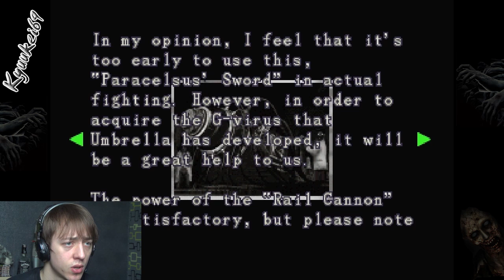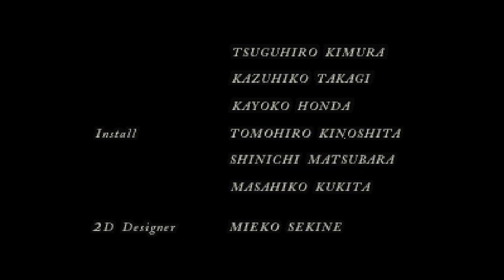#11 Resident Evil 3 "Rambo. Jill Rambo." - Rec n Roll!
Uzbrojona po zęby Jill wkracza w ostatni etap gry. Nemesis szaleje jak nigdy dotąd a Nicholai dostaje to na co zasługuje. Żadnych zagadek - czysty rozpierdol! Dead Factory będzie dopiero dead po skończonej wizycie Jill i Carlosa. A wszystko to nagrodzone wielkim BOOM! na koniec !
Zapraszam serdecznie kochani ! ;)

Luuubisz to?! Lajkuj, komentuj i subuj !